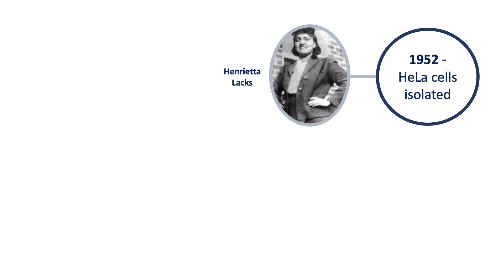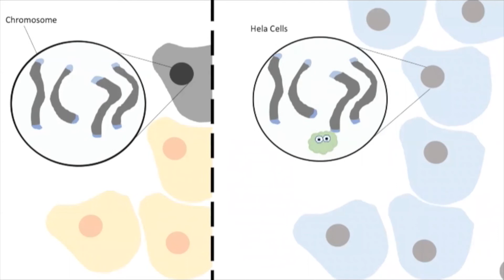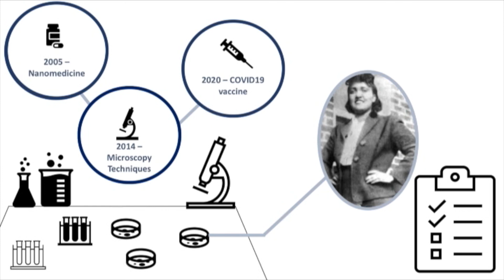What Advances have HeLa Cells Enabled?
Henrietta Lacks' cells were the first cells grown in culture that were ‘immortal’ - they could divide forever if given the correct environment. This was a massive scientific breakthrough. Now scientists all across the world could perform studies and experiments on the exact same cells, leading to some huge landmark discoveries, including cloning, gene mapping and in vitro fertilisation.

This animation was created by Amy Foreman & Tara Srinivas (Brand Lab, Gurdon Institute).